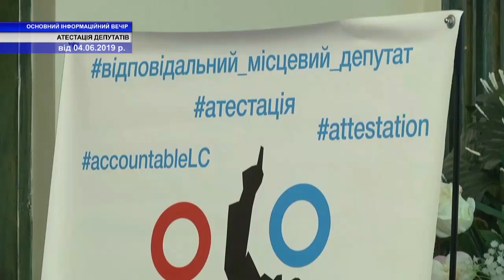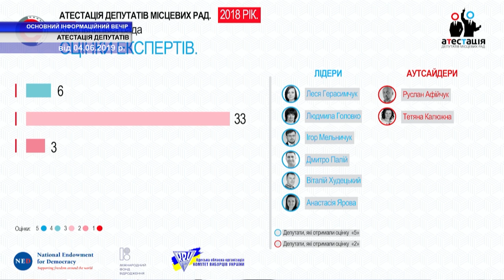ТВ7+. Атестація депутатів . ОСНОВНИЙ ІНФОРМАЦІЙНИЙ ВЕЧІР ОБЛАСТІ . Запис від 4 червня .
ТВ7+. Атестація депутатів . ОСНОВНИЙ ІНФОРМАЦІЙНИЙ ВЕЧІР ОБЛАСТІ . Запис від 4 червня. Гість студії : Олег Черненко - голова ГО "Хмельницька ініціатива" .